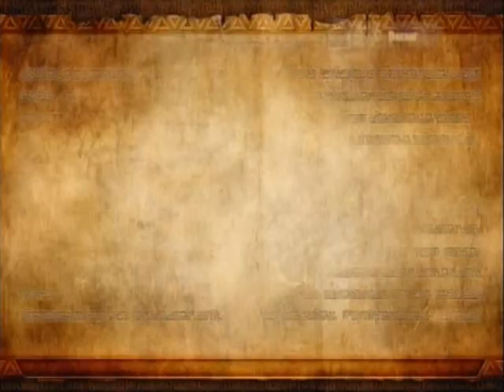Hyrule Warriors Part 6 It's official i need a new army